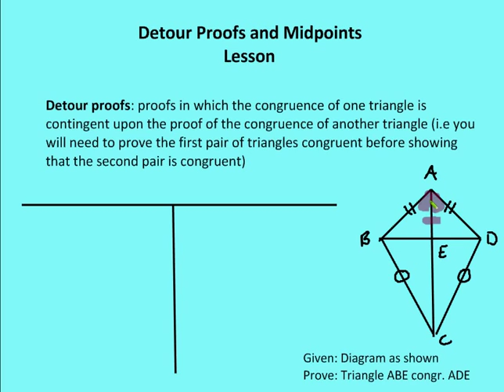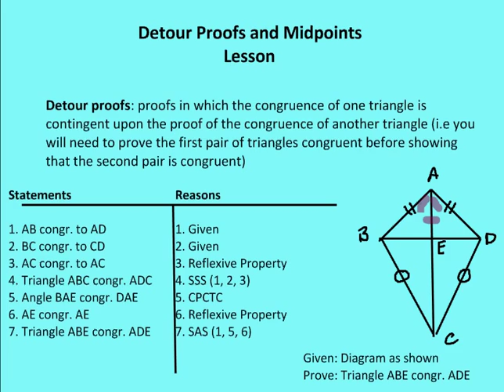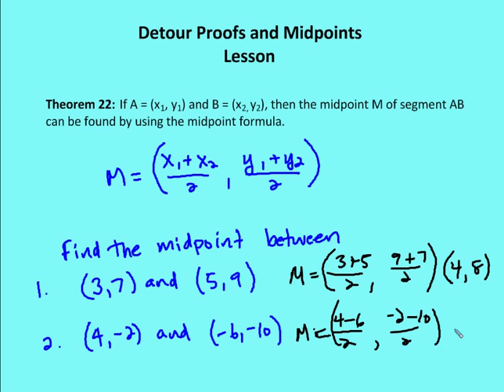4.1 Detour Proofs and Midpoints (Lesson)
A lesson on detour proofs (proofs of congruent triangles that are contingent on proving prior pair of triangles congruent) and on the formula for finding midpoints in a coordinate plane. The video also covers the use of the midpoint formula in a worked example requiring the development of an equation of the median of a triangle.